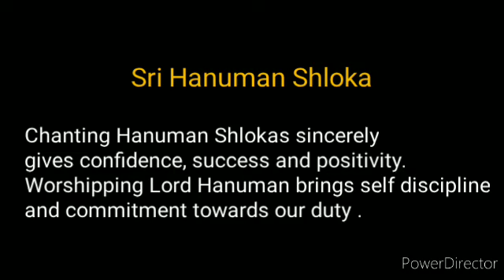Sri Hanuman Shloka - 3 Repetitions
“Anjaneyam athi paatalaananam
 Kanchanaadri Kamaneeya Vigraham |

Parijatha Tharu Mula Vaasinam
Bhavayaami Pavamaana Nandanam ||”

The meaning is as follows :

I worship and pray to lAnjaneya, the son of Vayudeva, who is glowing with red face like Paatalii flowers, and a very beautiful body like gold mountain, and living at the base of Parijatha tree.

Thankyou